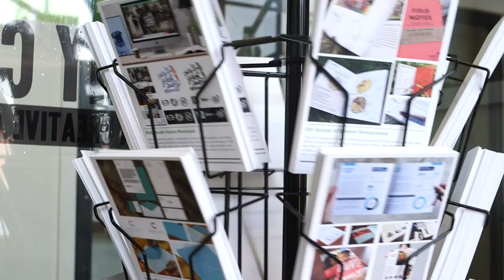2016 Designing Leadership Alumni Award: David Gloss, Co-Founder, Here's My Chance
Congratulations to our winner David Gloss on the Award

David Gloss, Co- Founder & Former Chief Development Officer, Here's My Chance

The Arts + Business Council’s 2016 Annual Awards Celebration is a major moment for milestones. Thank you for being our “Partners in Imagination,” empowering us to generate over $2 million this year in pro bono services to nonprofits and to use creativity to attract and develop top talent for hundreds of businesses and organizations in Philadelphia.

This year marks 31 years of honoring those who make our region a “global creative capital,” including three Philadelphia legends with universal renown: America’s Mayor and Former Pennsylvania Governor, Edward G. Rendell, The Honorable Marjorie O. Rendell, and The Roots’ legendary MC, Tariq “Black Thought” Trotter.